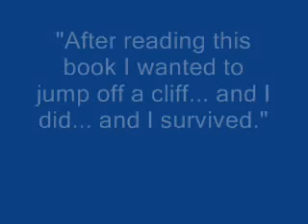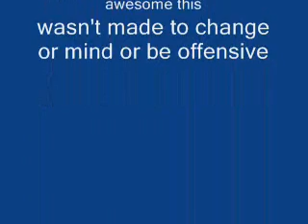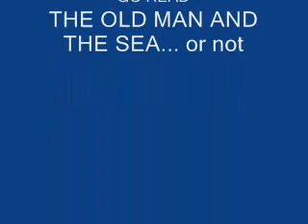The Old Man and the Sea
News Report on the Old Man and the Sea